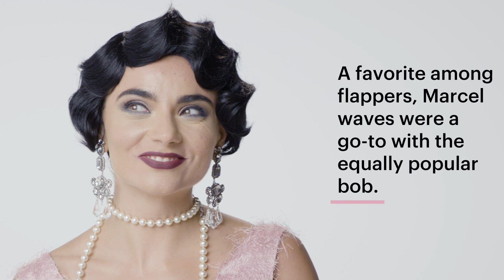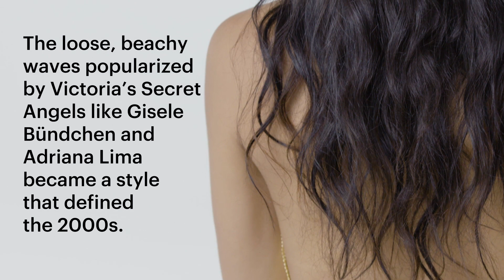100 Years of Curly Hair | Allure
From the flapper Marcel waves of the 1920s and the Poodle haircut of the 1950s, to the big Afros of the 1970s and the candy curls of the 1990s, take a look at each decade of the last century of curly hair.

100 Years of Curly Hair | Allure